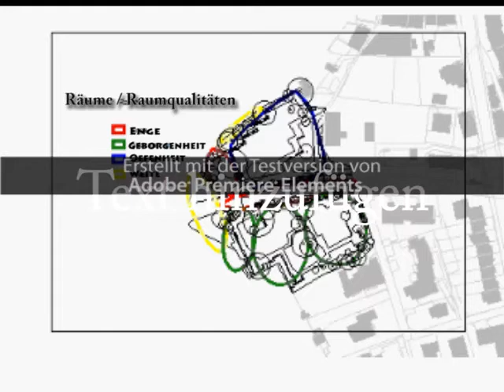Küsnacht - Horn am See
Viskom